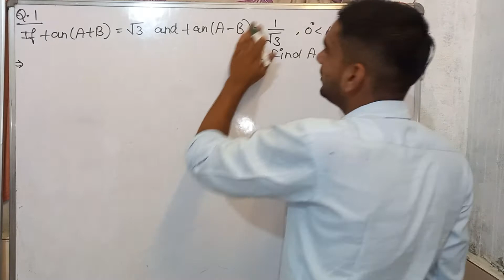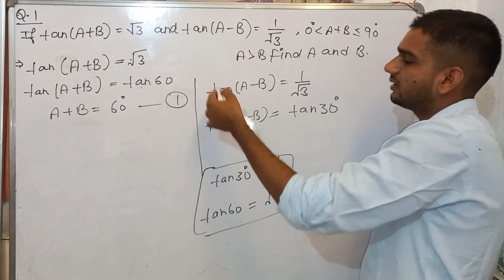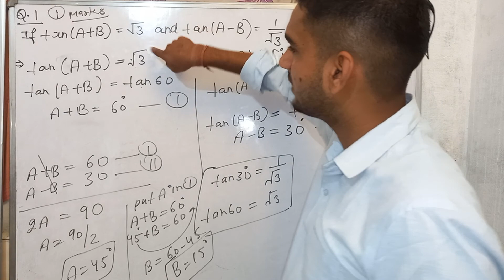Trigonometry class 10th 01